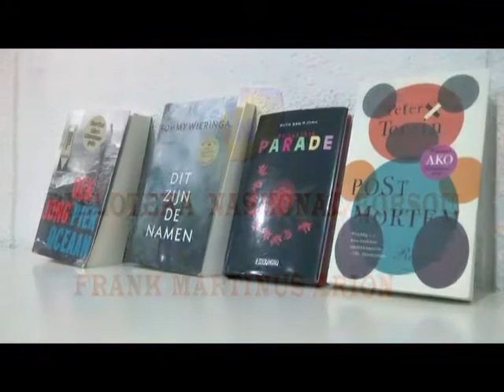Slotfeest De Inktaap Curaçao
Op vrijdag 14 maart werd De Inktaap op Curaçao afgesloten. Deze feestelijke dag werd vastgelegd door E.J. Video Productions N.V..